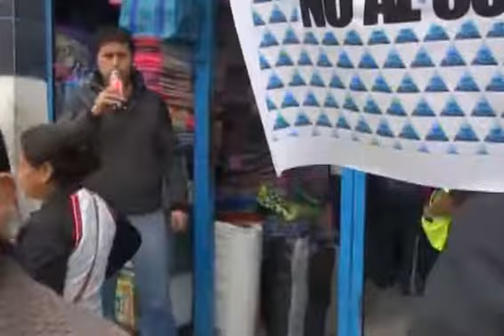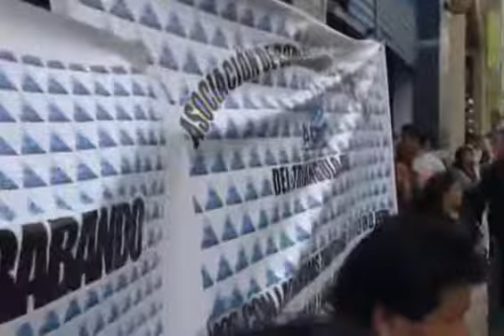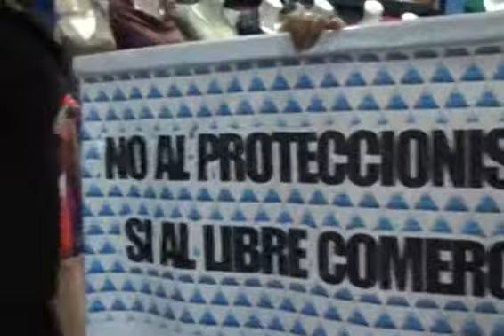A favor de la ropa china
LIMA.- Los comerciantes de la Asociación El Triángulo Grau realizaron un plantón frente a su centro de trabajo a favor de las importaciones de ropa china. Gracias al Tratado de Libre Comercio los comerciantes pueden ofrecerle a los consumidores prendas de buena calidad y a bajos precios. Clarck Valentín con el informe.